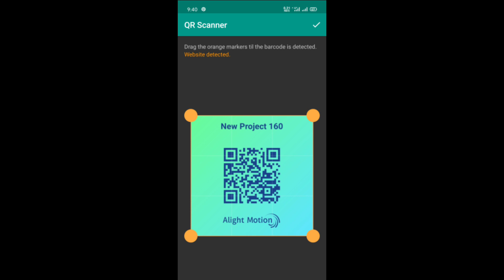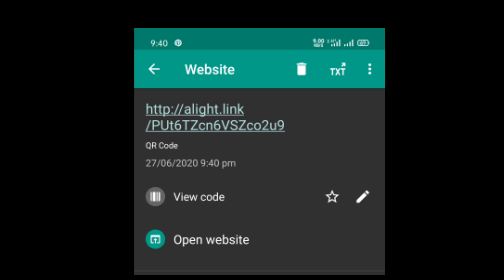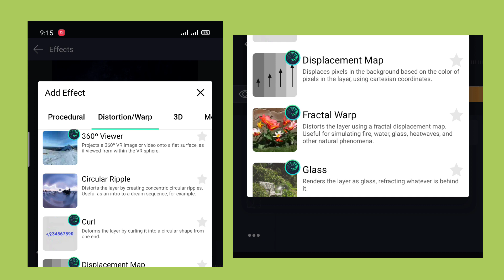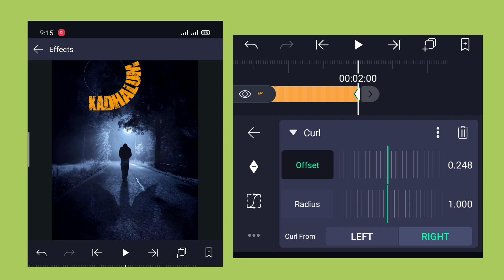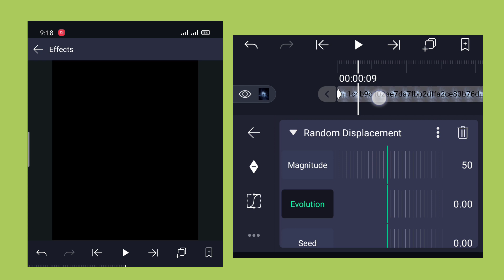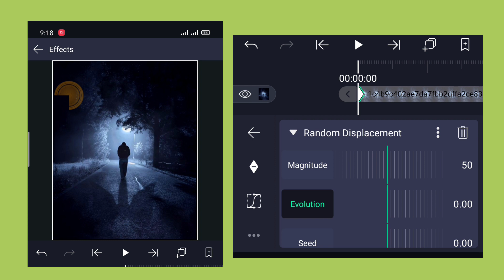Alight Motion Tutorial/Trending lyrics status editing tutorial in Tamil/Alight Motion text effect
Welcome to TrenTech channel

Hello guys in this video am providing how to use alight motion app and how to edit video on alight motion app

🔖 Preset
  Inbetween video

lyrics editing tutorial,
Tamil status editing,
Lyrics editing tutorial,
Tamil status editing tutorial,
Trending status tutorial,